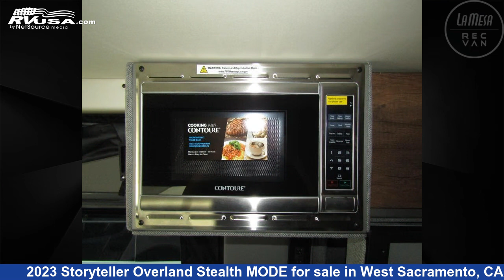Magnificent 2023 Storyteller Overland Stealth MODE Class B RV For Sale in West Sacramento, CA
This 2023 Storyteller Overland Stealth MODE STEALTH-AWD is a Class B RV. It is located in West Sacramento, CA 95605 and is offered for sale by La Mesa RV. This New Storyteller Overland Is 21' 0" in length . This 2023 Storyteller Overland Stealth MODE STEALTH-AWD and is powered by a PT125653 engine.

La Mesa RV is a dealer for brands like: Entegra Coach, Fleetwood, Grech RV, Heartland, Jayco, Lance, Leisure Travel, Midwest, Phoenix Cruiser, Renegade RV, Roadtrek, Storyteller Overland, Thor Motor Coach, Tiffin, Winnebago and offers the following rv services: Parts/Accessories, Service. They stock rv types such as: Class A, Class B, Class C, Travel Trailer. For more information and pricing on this unit, To see all units available for sale by La Mesa RV,